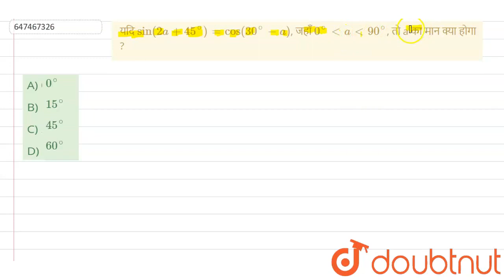यदि sin (2a + 45^(@)) = cos (30^(@) - a), जहाँ 0^(@) lt a lt 90^(@), तोa का मान क्या होगा ? | C...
यदि sin (2a + 45^(@)) = cos (30^(@) - a), जहाँ 0^(@) lt a lt 90^(@), तोa का मान क्या होगा ?
Class: 14
Subject: MATHS
Chapter: त्रिकोणमिति
Board:GOVT

👉 Have Any Query? Ask Us.